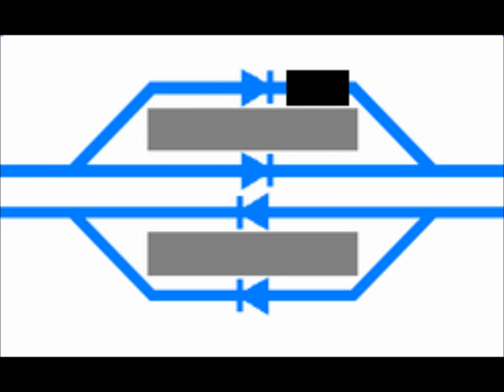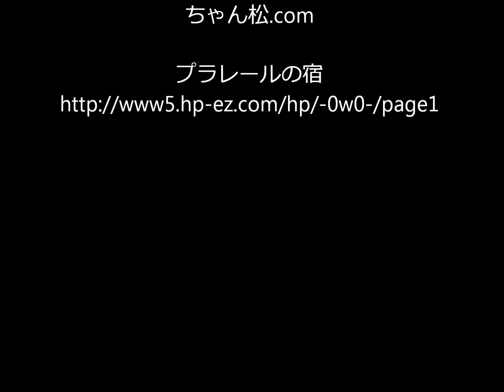【プラレール】待避線を再現してみましたpart4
自動のりかえ駅と自動ポイントレール2個の組み合わせです。
【Amazonで購入】プラレール 自動のりかえ駅とドクターイエローセット
【Amazonで購入】プラレール 自動ポイントレール R-16